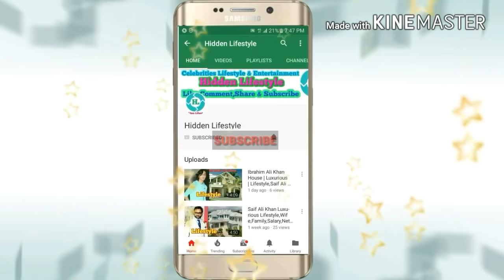Shahrukh Khan vs Hrithik Roshan Comparison 2018 | House | Net Worth | Full HD 2018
Bollywood Celebrity News Don't Miss.

Shahrukh Khan vs Hrithik Roshan Comparison 2017,Income,Houses,Net Worth,Luxurious,Full HD 2017